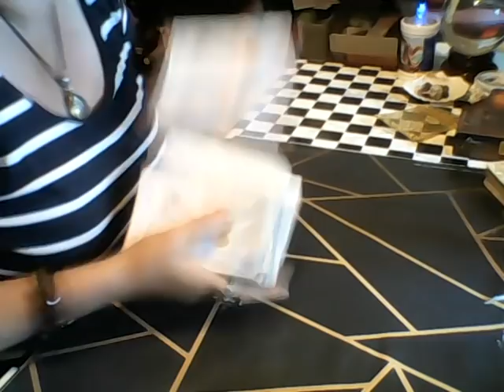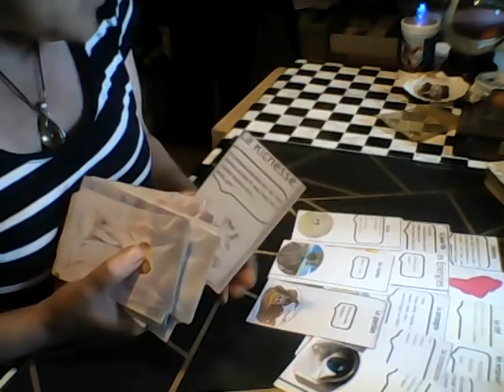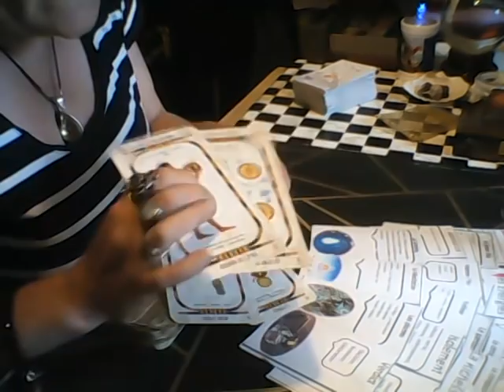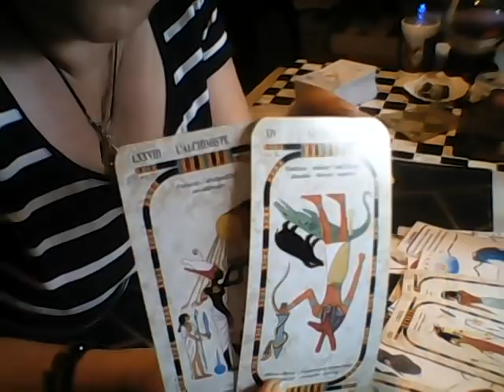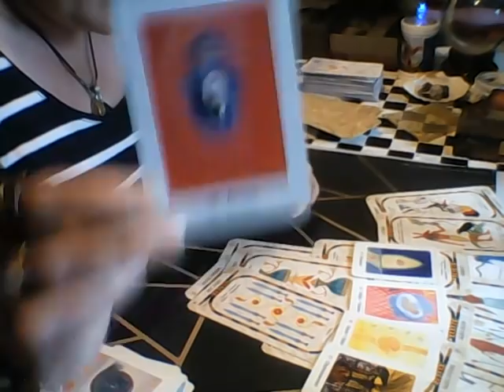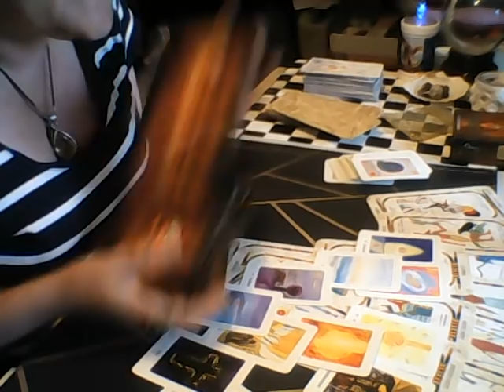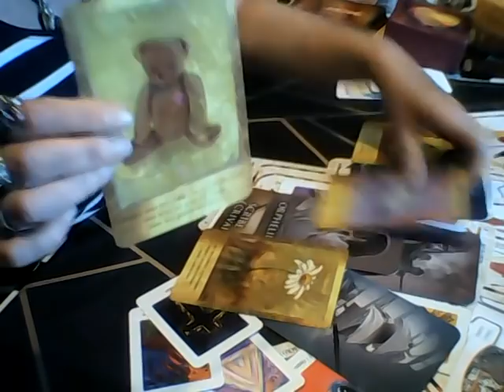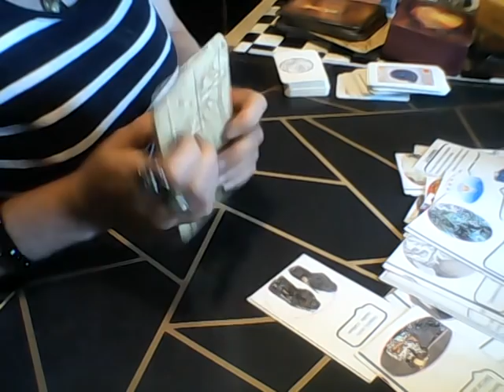tirage semaine monde